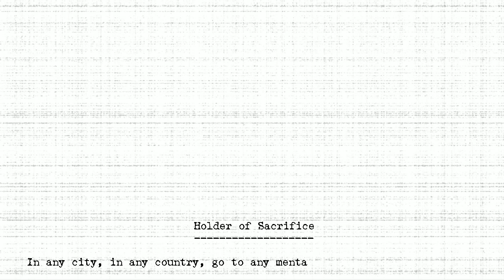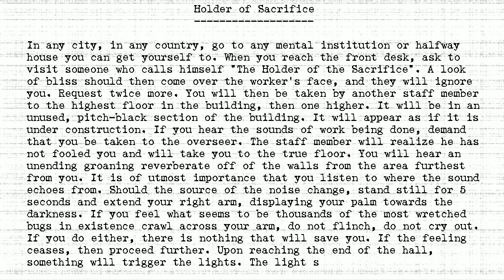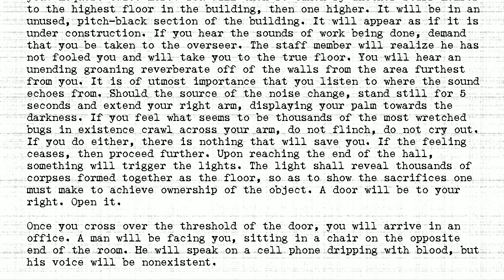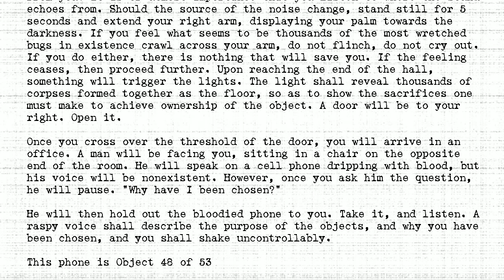The Holders - #048 - Holder of Sacrifice